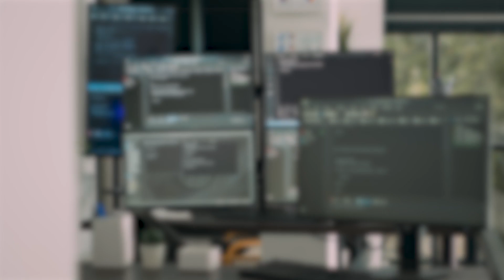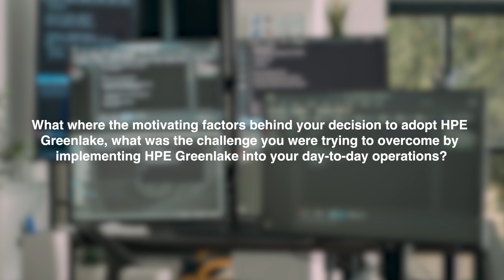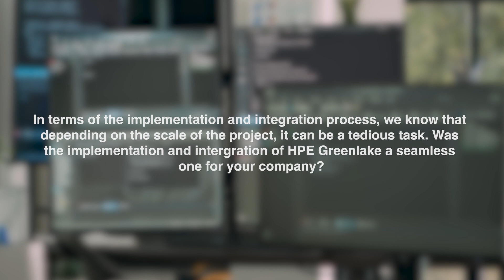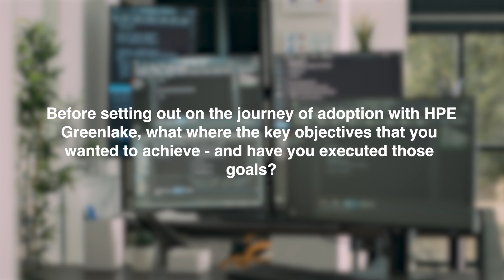EHDF partners with HPE Greenlake to optimise cloud infrastructure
:HPE Greenlake & EHDF officials describe how Greenlake solutions help businesses simplify and accelerate their operations while maintaining agility and cost-effectiveness.